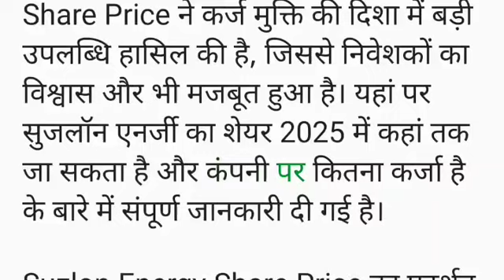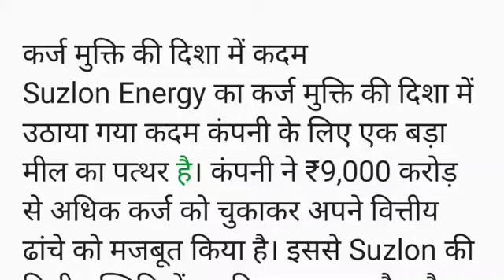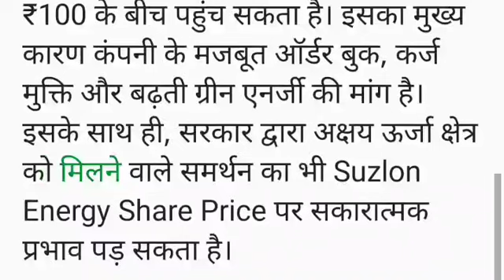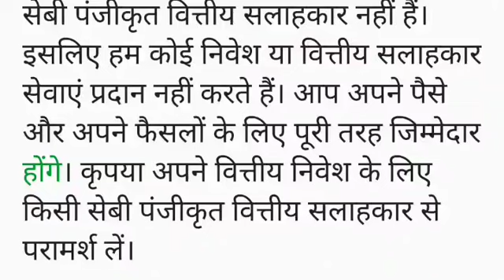Suzlon Energy Share Price 2025 में कहां तक जाएगा? कंपनी पर कितना है कर्ज?। Suzlon Energy Share News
share market
stock market
today share market news
live news
stock
business news
stocks
market news
stock market news today
technical analysis
market analysis
sensex
et now
shares
best shares to buy
stock tips
stocks news
best stock
investing
share market news live
investyadnya
market trends
stock exchange
market outlook
yadnya investment
ndtv profit live tv
ndtv profit
market
investment
trading
stock market for beginners
nifty
money
cnbc tv18
business news in english
sensex today
cnbc india
nifty live
sensex live
bse live
nse live
news
f&o
trade
best stock to investment
intraday stocks
swing stocks
nifty news
live share market
business live
market news live
nifty tomorrow
ipo
s&p 500
nifty crash
nifty fall
equities
nifty analysis
penny stocks
f&o trading
intraday trading
electronic stocks
defence stock
government news
bse
equity
sebi news
sebi
stock market hindi
stockmarketfunda
zee business live
nifty today
sensex news
latest news